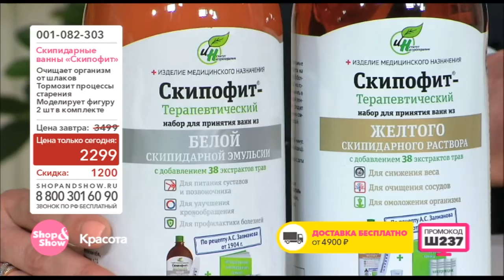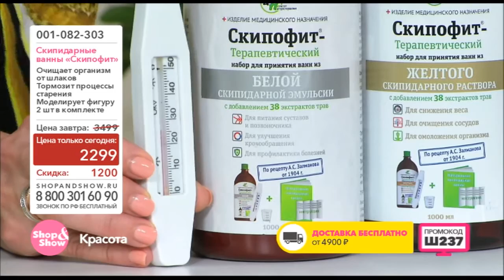Shop & Show (Красота). 001082303 Скипидарные ванны Скипофит